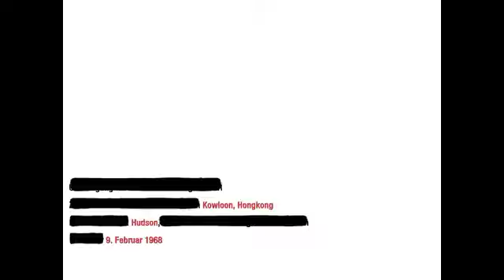Let's play Call of Duty Black Ops #12 Hudson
Diesmal spielen wir Hudson in einer etwas komischen Mission.

Ein Let's play Call of Duty Black Ops von TheXardas94